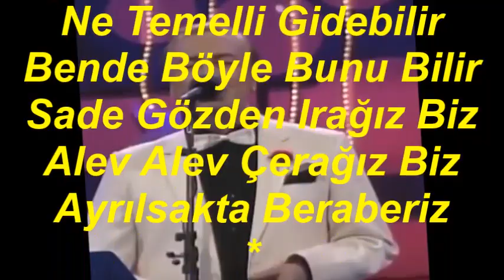Özer UÇAR-Ne O Bensiz Edebilir (KÜRDİLİ HİCAZKÂR)R.G.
SOLİST:
*ÖZER UÇAR*
VİDEOYU YAPAN
*RECEP GAYRETLİ*
GÜFTE:   YUSUF NALKESEN
BESTE:   YUSUF NALKESEN
USUL:   SEMÂÎ
MAKAM:  KÜRDİLİ HİCAZKAR
Ne O Bensiz Edebilir
Ne Temelli Gidebilir
Bende Böyle Bunu Bilir
Sade Gözden Irağız Biz
Alev Alev Çerağız Biz
Ayrılsakta Beraberiz
Gün Olur Ne Arar Sorar
Gizlenir De Beni Sınar
Bilirim Ki İçi Yanar
Ayrılsak Da Beraberiz
Bazı Gün Gelir Naz Eder
Hem Küser Hem Niyaz Eder
Sanırsın Sahiden Gider
Ayrılsak Da Beraberiz.